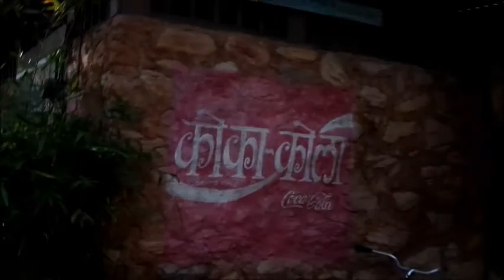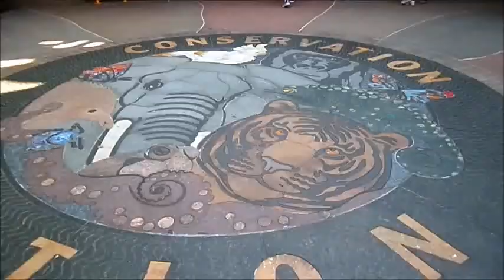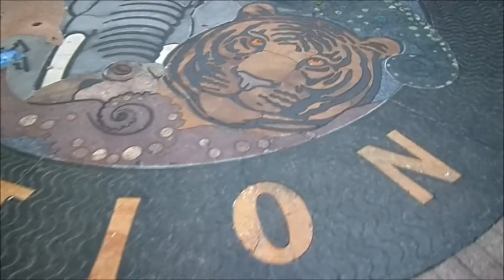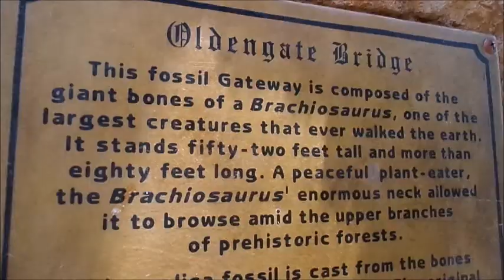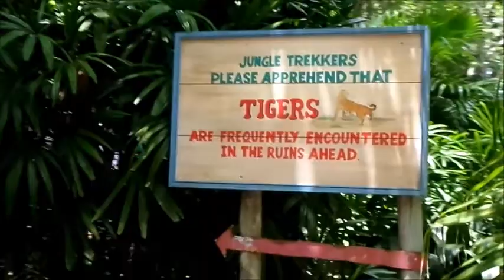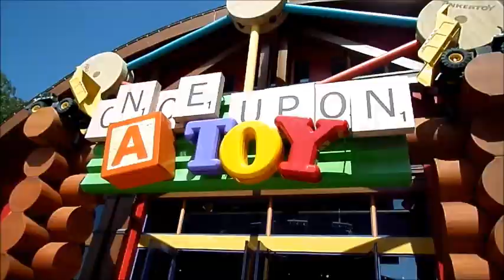The really intense petting zoo - Animal Kingdom and Downtown Disney | Florida Adventures Part 6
I met an Alpaca at Animal Kingdom and didn't buy much at Downtown Disney...